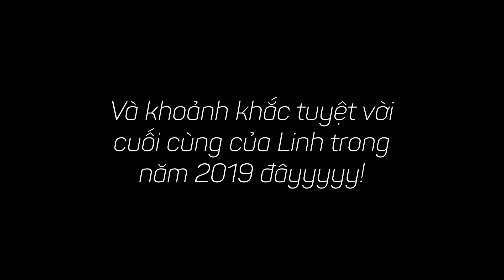TẠM BIỆT 2019/ NHỮNG KHOẢNH KHẮC TUYỆT VỜI NHẤT/ GIVEAWAY TIME!!!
Năm 2019 đã là một năm khá thành công và nhiều trải nghiệm, Linh đã may mắn có cơ hội để được thử sức ở nhiều vai trò khác nhau, đi đến nhiều nơi, gặp gỡ và làm việc với những người mới. Vì vậy mọi người hãy cùng Linh điểm qua một vài “best moments”
trong năm 2019 qua vlog lần này nhé! À và đừng quên tham gia GIVEAWAY  “siêu to khổng lồ” ở cuối video đấy. Còn bây giờ thì HAPPY 2020 💖💖💖

***BEST MOMENTS OF 2019 ***
1. Quyết định cắt tóc ngắn, thay đổi hình tượng🧑🏻

7. Chuyến đi nhiều trải nghiệm nhất cùng hội bạn thân tại Elnido 🇵🇭.

9. Tham dự show Elie Saab SS20 trong khuôn khổ Paris Fashion Week lần 2.
+ 4 ngày vi vu tại Positano - 1 hòn đảo tuyệt đẹp của Ý.

10.  Chuyển đến căn nhà mới để chào đón năm 2020🥳🏡🎉